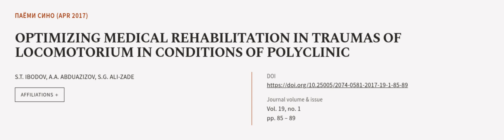OPTIMIZING MEDICAL REHABILITATION IN TRAUMAS OF LOCOMOTORIUM IN CONDITIONS OF POLYCLI... | RTCL.TV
### Keywords ###

### Article Attribution ###
Title: OPTIMIZING MEDICAL REHABILITATION IN TRAUMAS OF LOCOMOTORIUM IN CONDITIONS OF POLYCLINIC
Authors: S.T. IBODOV, А.А. АBDUAZIZOV ,and S.G. АLI-ZADE
Publisher: Avicenna Tajik State Medical University
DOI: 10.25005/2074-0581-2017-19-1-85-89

### Video Timestamps ###
0:00:00 - Summary
0:01:11 - Title
0:01:16 - Outro
0:01:21 - End